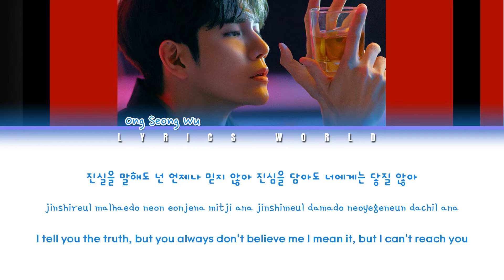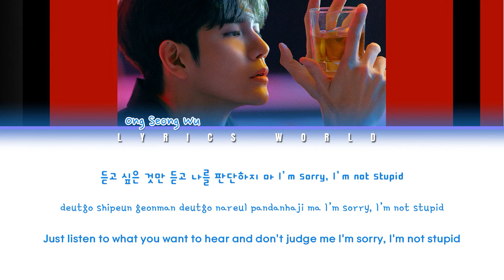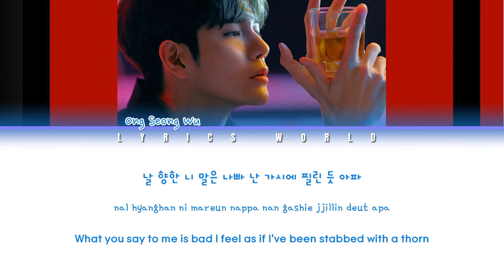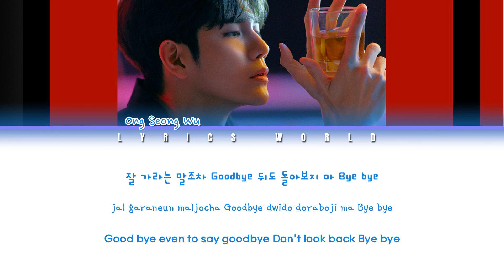Ong Seong Wu (옹성우) - BYE BYE [Color Coded Lyrics (HAN/ROM/ENG)]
ARTIST: ONG SEONG WU (옹성우)
ALBUM: LAYERS
GENRE: R&B/SOUL
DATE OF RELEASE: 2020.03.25